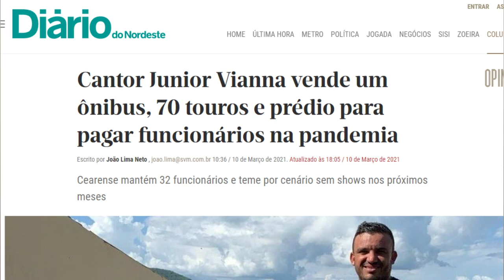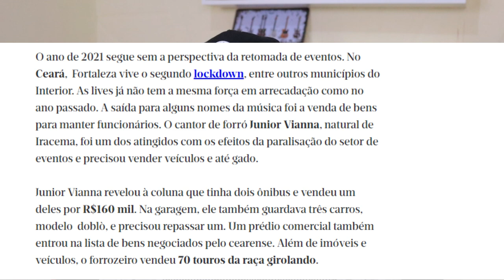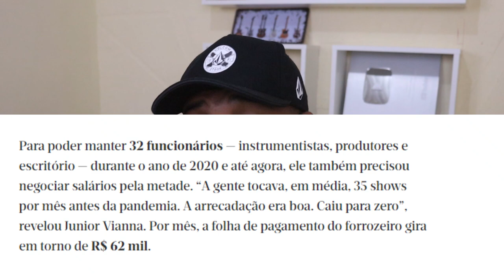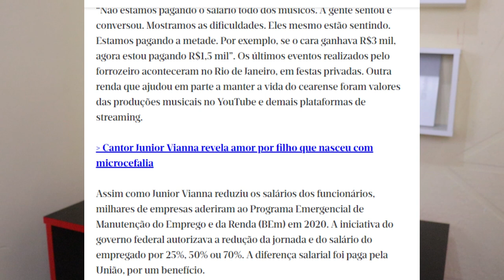JUNNIOR VIANNA VENDEU "GADOS,CARRO,ONIBUS E PREDIO" PARA PAGAR MUSICOS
EM ENTREVISTA AO DIARIO DO NORDESTE JUNNIOR VIANNA FALA QUE TEVE QUE VENDER ALGUNS DE SEUS BENS MATERIAS PARA PAGAR FUNCIONARIOS"